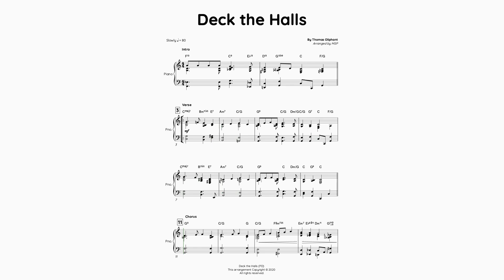Deck the Halls (Modern Jazz) | Solo jazz piano | Sheet music arrangement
Download our sheet music arrangement of Deck the Halls (Modern Jazz) | Solo jazz piano | Sheet music arrangement today! We have very tastefully reharmonized this timeless melody to present a new delightful and enjoyable musical experience for both the listener and performer. Download your Deck the Halls solo piano sheet music arrangement today! A fantastic resource for recitals and concerts to music teachers and students this season and the next!